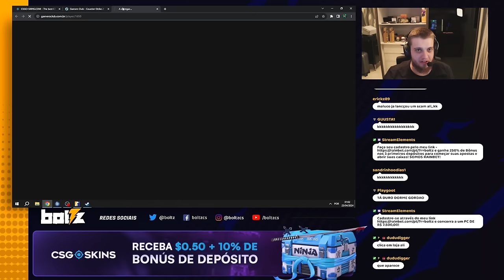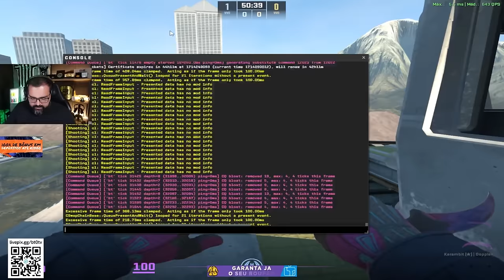OS MOMENTOS MAIS ENGRAÇADOS DAS LIVES DE CS!! (Gaules, Boltz, BT, Fer, Art, Apoka, Fnx)